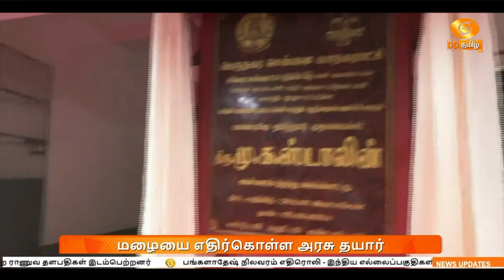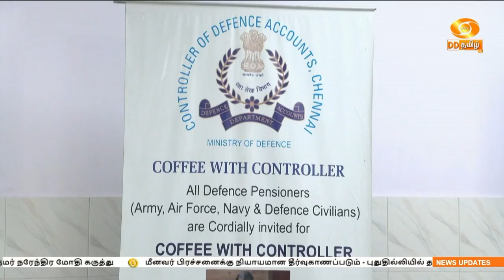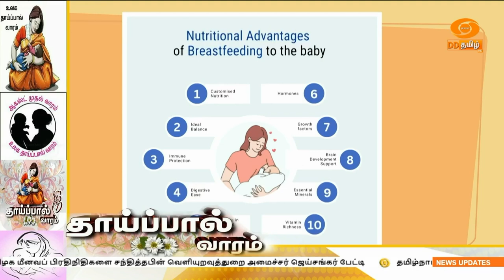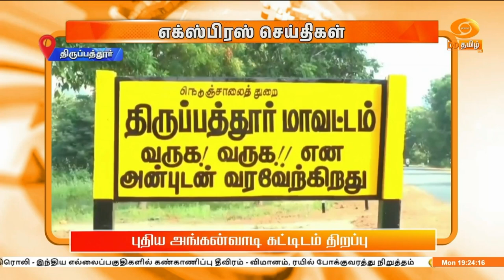இரவு 7.00 மணிDDதமிழ்செய்திகள்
1) பங்களாதேஷ் பிரதமர் பதவியிலிருந்து ராஜினாமா செய்துவிட்டு நாட்டைவிட்டு வெளியேறிய  ஷேக் ஹஸீனா - தனி விமானம் மூலம் தில்லி வந்தடைந்தார்

2) பங்களாதேஷில் இடைக்கால பிரதமராக சலிமுல்லாகான் நியமனம் - அமைச்சரவையில் முன்னாள் நீதிபதிகள், ஓய்வுபெற்ற ராணுவ தளபதிகள் இடம்‍பெற்றனர்

3) பங்களாதேஷ் நிலவரம் எதிரொலி - இந்திய எல்லைப்பகுதிகளில் கண்காணிப்பு தீவிரம் - விமானம்,  ரயில் போக்குவரத்து நிறுத்தம்

4) அரசியல் சாசன பிரிவு 370 நீக்கப்பட்டது ஜம்மு-காஷ்மீரின் வளர்ச்சியில் புதிய சகாப்தத்தை ஏற்படுத்தியுள்ளது - பிரதமர் நரேந்திர மோதி கருத்து

5) மீனவர் பிரச்சனைக்கு நியாயமான தீர்வுகாணப்படும் - புதுதில்லியில் தமிழக மீனவப் பிரதிநிதிகளை சந்தித்தபின் வெளியுறவுத்துறை அமைச்சர் ‍ஜெய்சங்கர் பேட்டி

6) தமிழ்நாட்டில் கனமழை பெய்தாலும் அதன‍ை எதிர்கொள்ள அரசு தயார் - முதலமைச்சர் மு க  ஸ்டாலின் நம்பிக்கை

7) பாரீஸ் ஒலிம்பிக் மகளிர் டேபிள் டென்னிஸ் - ருமேனியாவை வீழ்த்தி காலிறுதிக்கு முன்னேறியது இந்திய அணி